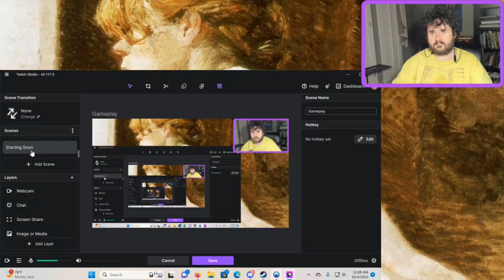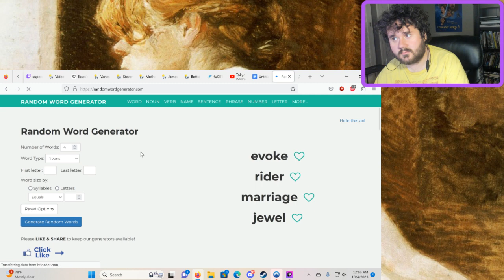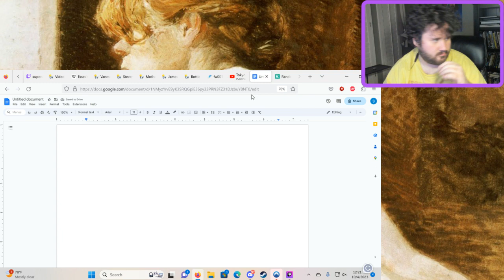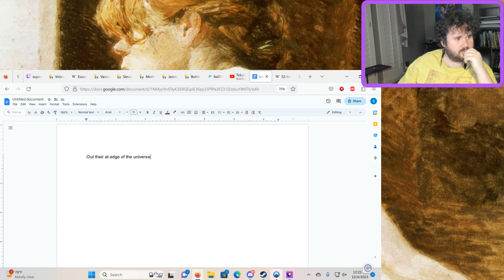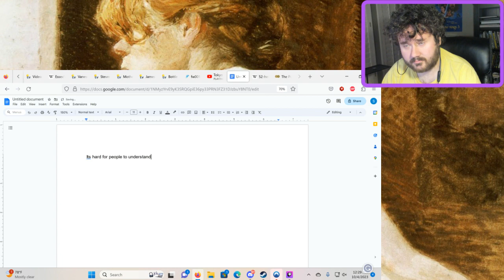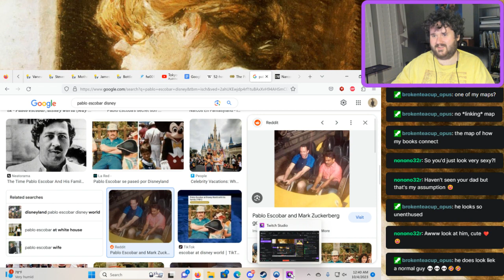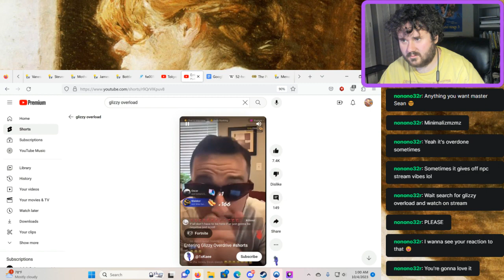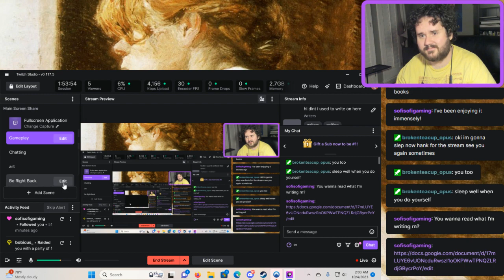hi dint i used to write on here